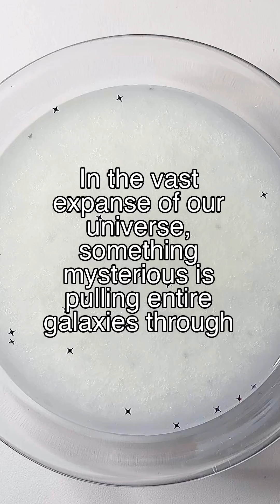The Great Attractor: Cosmic Traffic Jam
Follow @ParadoxPulseTV for more intriguing scientific paradoxes.

Content licensed from FeelGood Media LLP and Crayo, Inc.